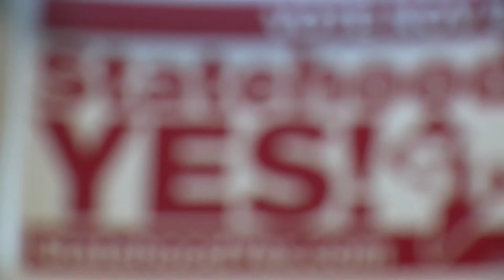DC officials say statehood is possible. Mayor Bowser administration plans post-election push.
District officials believe they are closer to winning statehood - even with decades of odds and votes against that reality.